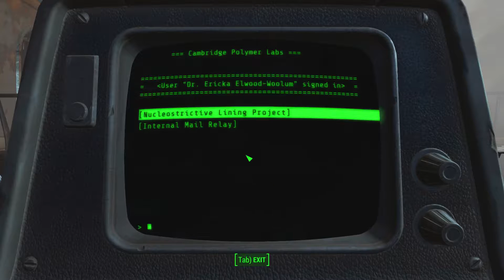Fallout 4 Part 157 | Time Rift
The name suggests something cooler, but in reality a video got corrupted and is now missing.